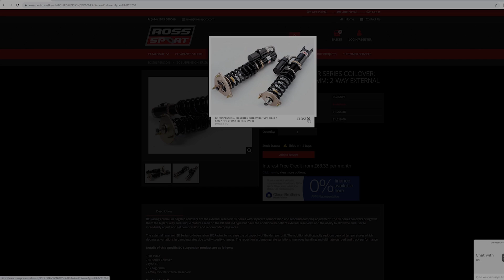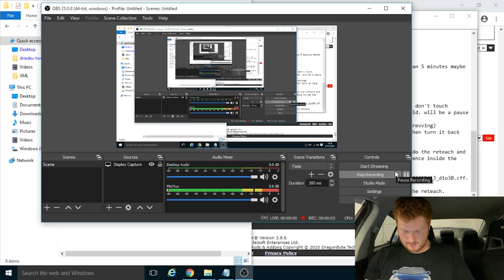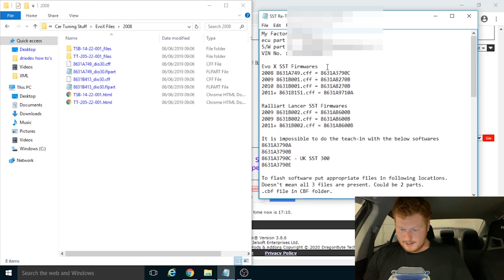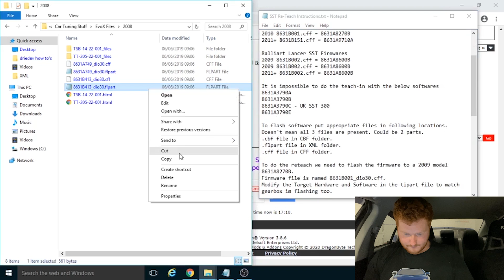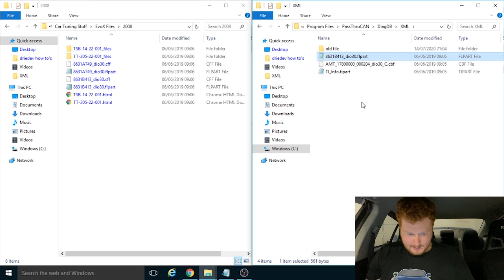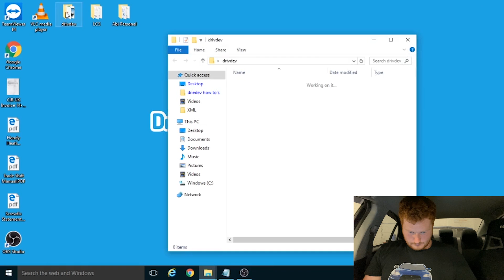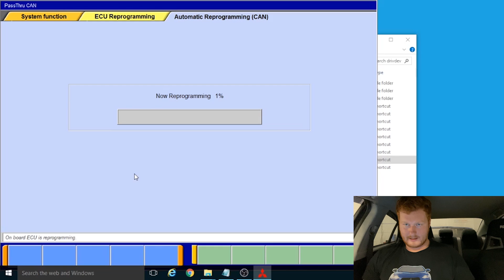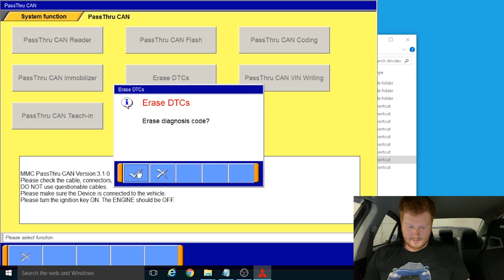HOW TO: Flash SST Firmware Evo X + Ralliart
In todays video I do my best to explain the procedure for flashing an SST gearbox. There are many reasons why you would need to do this, wether unlocking super sport or wanting to do a gearbox reteach. Being able to flash the firmware is an essential skill for an evo owner.

(helps us at no extra cost)